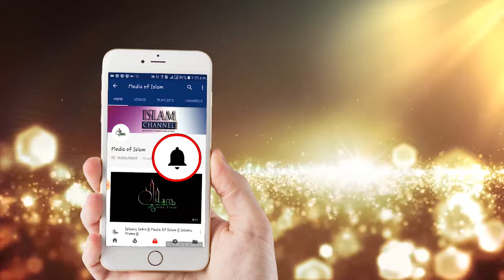Heart Touching Speech || Emotional Bayan 2020|| Muhammad Raza SaQib Mustafai‬ || Media Of Islam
As-Salaam-O-Alaikum Brothers & Sisters - Jazakumullahu khairan for visiting the Channel,
Media Of Islam

If we have mistakenly uploaded any copyright material,
 which is not allowed for us to use in our video,